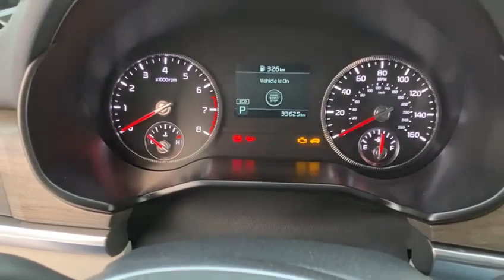KIA Telluride запуск зимой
Просто делюсь эмоциями, ничего особенного. На следующий день было -27, разницы никакой. Впрочем, бензин и есть бензин. После дизеля, конечно, это просто сказка.